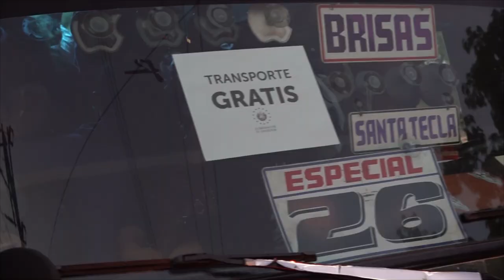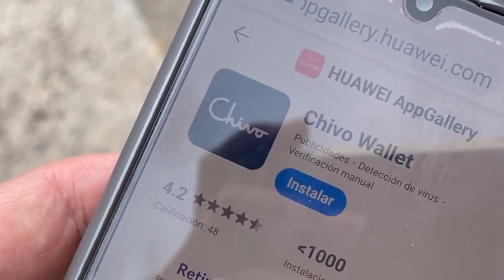Noticiero LPG 14 mar: Usuarios de rutas 42 y 152, controladas por el GOES, afectados por confusión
Largas filas, aumento en los tiempos de espera y un servicio que se mantuvo irregular fue parte de lo que se vivió la mañana de este lunes en las paradas de buses por las que transitan las rutas 42 y 152, que desde el pasado domingo son conducidas por elementos de la Fuerza Armada.

¡Visítenos!